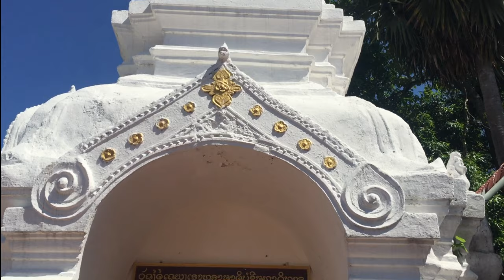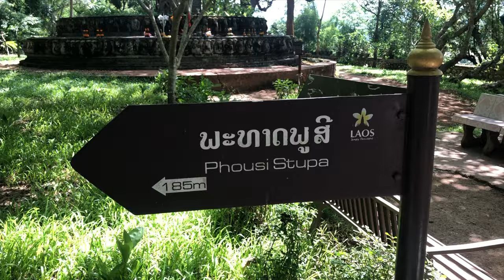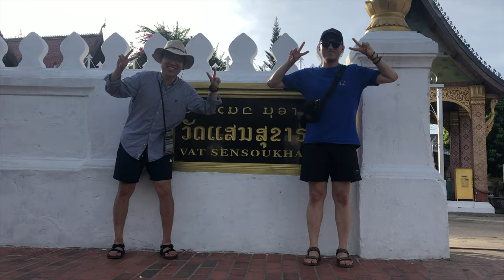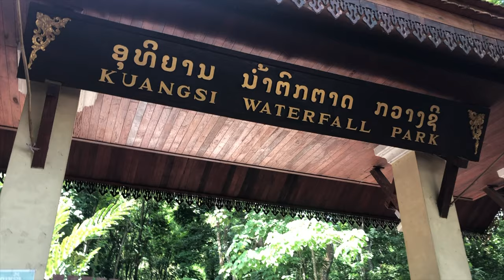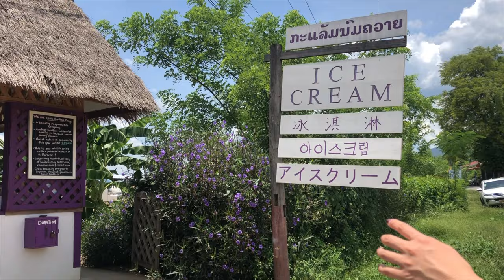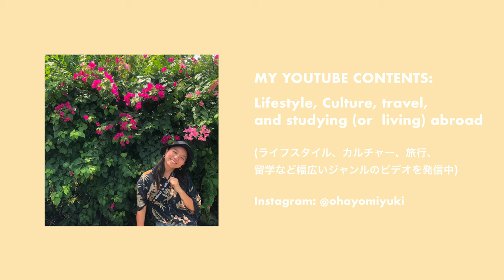Trip to Luang Prabang in Laos (w/Eng sub) // 可愛い世界遺産の街ルアンパバーン in ラオス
Hi! アジア旅行第２弾目のビデオ、ベトナムに引き続き今回は、ラオスにある可愛いすぎる世界遺産の街、ルアンパバーンという場所に行ってきました🇱🇦人好し、自然好し、ご飯好し、街並み好しの最高な場所で絶対また戻ってきたい場所♡ラオス旅行中に友達も出来て印象にすごく残るラオスの旅でした😘

🌹 HELLO!

Hi there! このチャンネルでは、アメリカに住んで4年の私が、ライフスタイル、カルチャー、海外生活、英語学習や留学など、幅広い分野のジャンルの動画を発信していくよ！🌞

福岡出身、25歳女子の成長記録 in ニューヨーク

Hi there! My name is Miyuki. I was born and raised in Fukuoka,Japan and am currently based in Brooklyn,NYC. On my channel you'll see videos about lifestyle vlogs, cultures, fashion, living abroad or studying abroad, and etc. Thanks for stopping by and I hope you enjoy!

🌹 FOLLOW ME

🎥 EDITING

Filmed with Cannon M50 & iPhone 8
Edited by Miyuki

🎧 MUSIC CREDITS